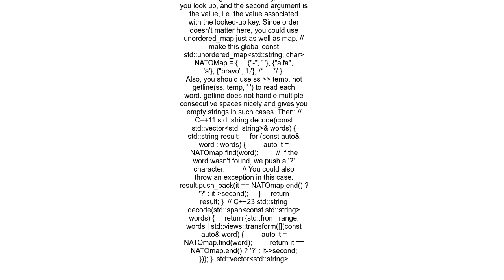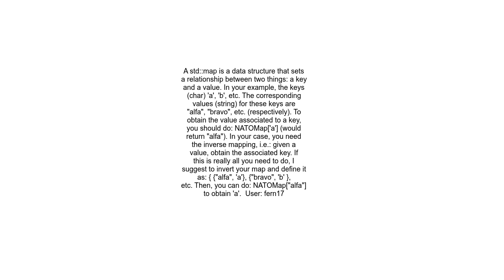How do I use a stdmap to change a vector of strings into another vector of characters